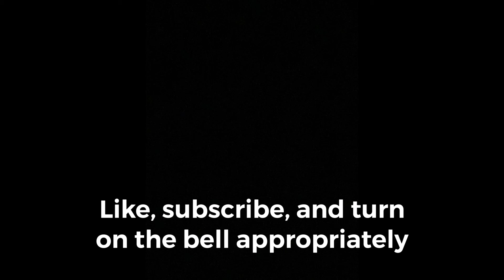Financial advisors on social media be like…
Financial advisors on social media can sometimes provide useful information, but sometimes, just let us live…